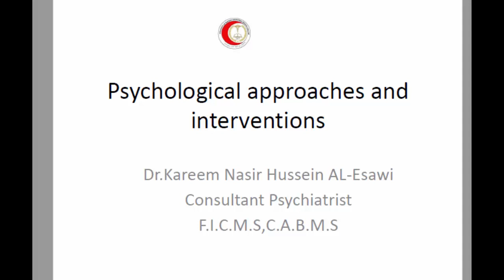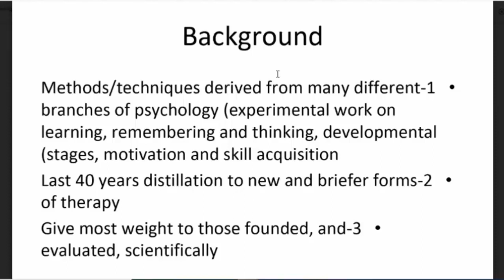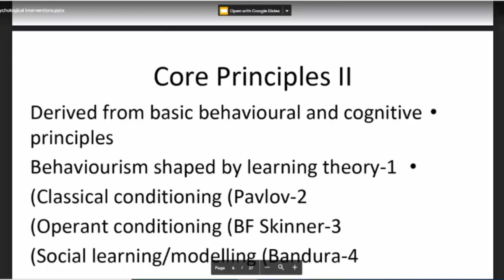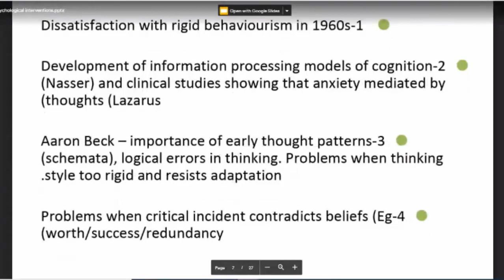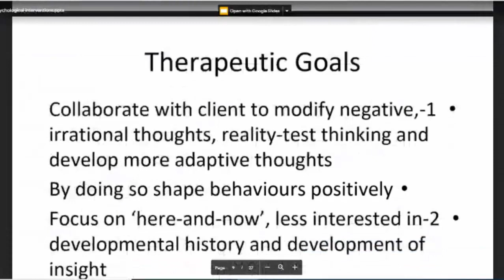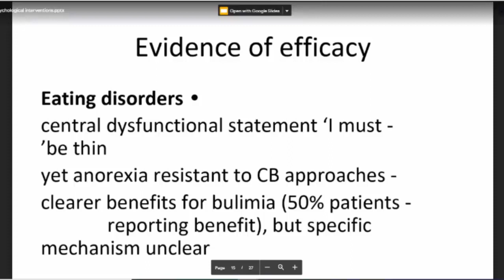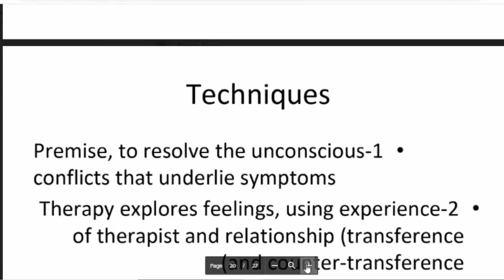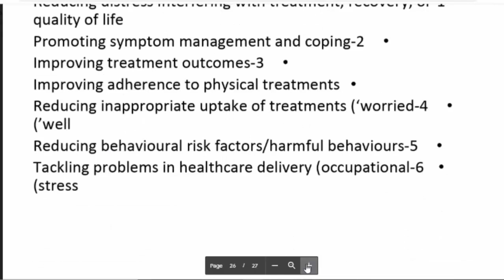PSY - session 5